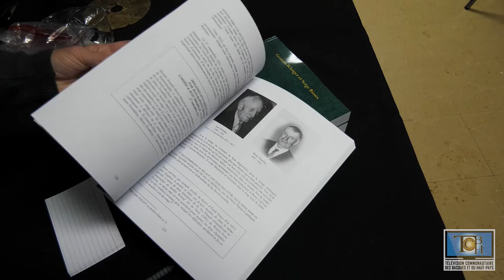L'Histoire des Moulins à Scie de Saint-Jean-de-Dieu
Le dimanche 24 novembre 2019, notre reporter s'est rendu à Saint-Jean-de-Dieu, au lancement du livre «L'Histoire des moulins à scie de Saint-Jean-de-Dieu».

Cet ouvrage, coécrit par MM. Germain Bélanger et Serge Rioux, relate l'histoire de plus de vingt cinq moulins à scie traditionnels. Réalisé à partir de contrats et de rencontres avec des gens ayant vécue cette époque du passé, vous y découvrirez des anecdotes ainsi qu'un volet sur les chantiers d'autrefois et sur la drave qui a eu cours jusqu'au début des années quarante.

Pour vous procurer votre exemplaire du livre :
- Municipalité de Saint-Jean-de-Dieu au 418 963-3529